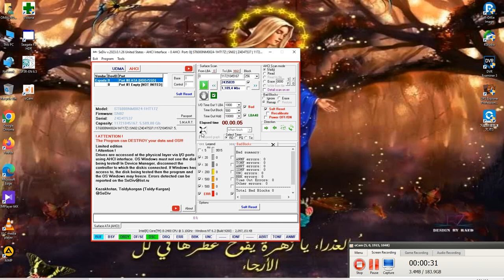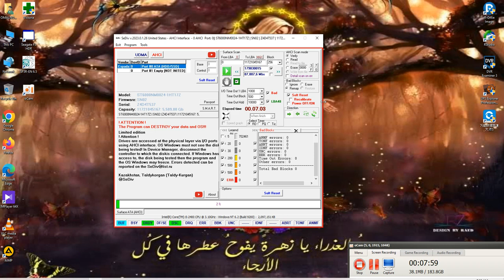SeDiv-Regen2023-26 AHCI MODE TESTING FOR HDD TEST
SeDiv-Regen2023-26
DURING TESTING 6 TB SEAGATE HDD
NEW VERSION OF SEDIV FOR TESTING HDD FREE FROM SEDIV COMPANY
WELCOME ALL USERS WITH US
POWERFUL OF SEDIV PC REPAIR WE ARE NOW WORKING ON UPDATING SEDIV WITH ALL NEW FEATURES
            WORLD SEDIV AGENCY
                       OM AL NOUR WORLD SEDIV AGNECY
      WORLD SEDIV AGENT : PHILO WAGEH